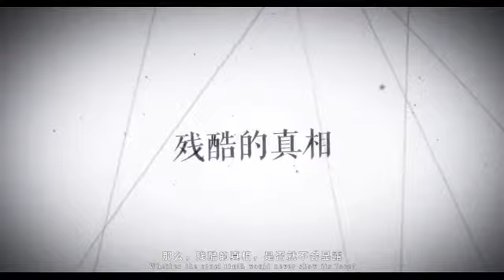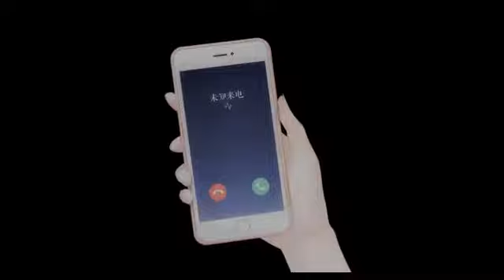【影视剪辑】【恋与制作人 伪真人预告】【吴世勋 王俊凯 白敬亭 金明洙】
我的电脑 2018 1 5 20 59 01
相关游戏  恋与制作人
简介补充  随便剪剪，个人喜好，不喜勿喷！！！
王俊凯 周棋洛
吴世勋 白起
白敬亭 许墨
金明洙 李泽言